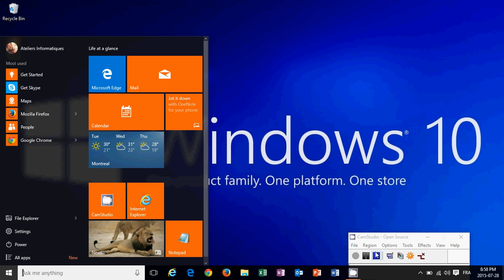Windows 10 Bits are still downloading and possible 0400 UT install launch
Windows 10 release latest news and comments